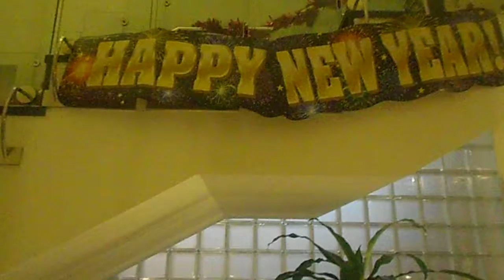Toyeen B's World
Chez Bouchet: James Bond themed New Year's Eve Party in my sister's!
TBW xo